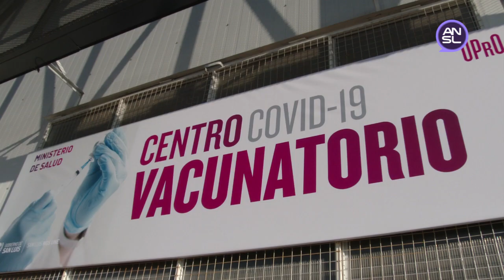Gobernador Arlberto Rodríguez Saá